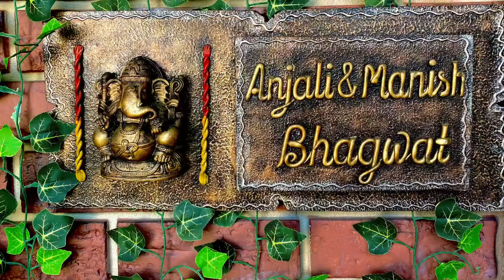Our First home in the USA. First one is always special.